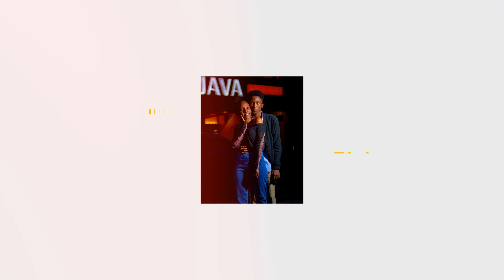The Kehls moments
These    are  our    memories   and moments   and   love  story
we   decided   to  do it   to  mark  our  valentines  with   it